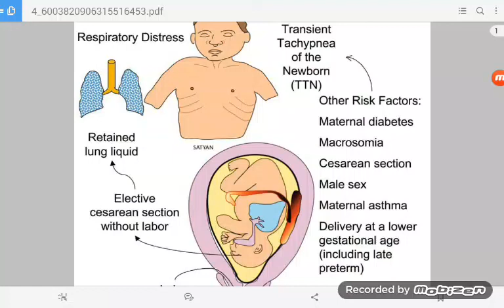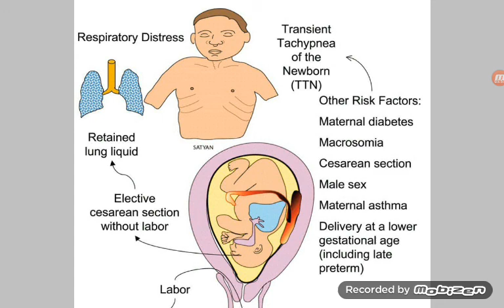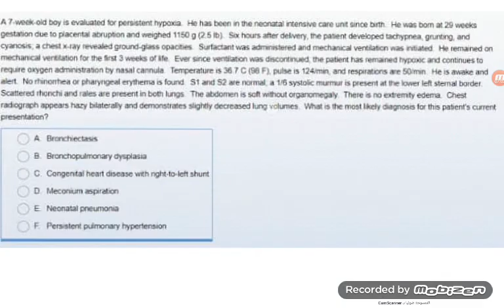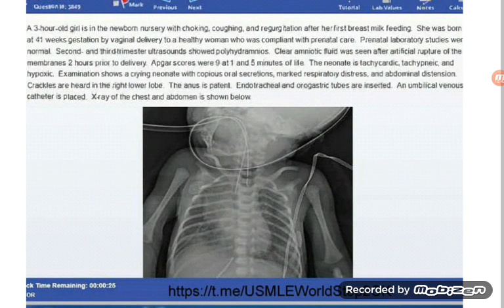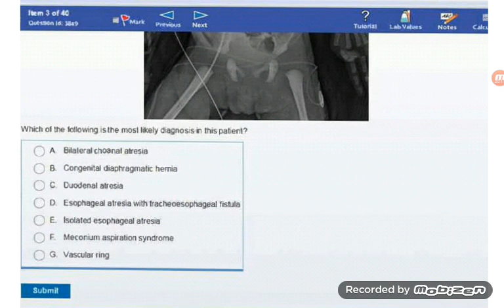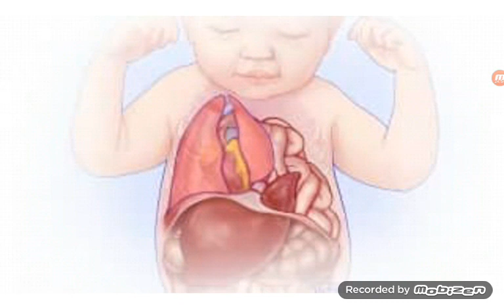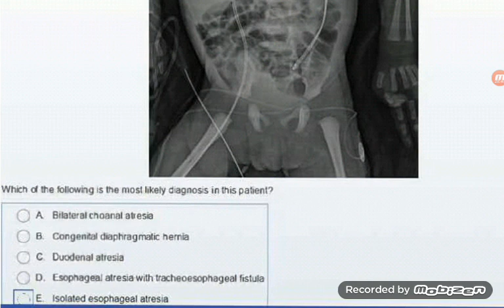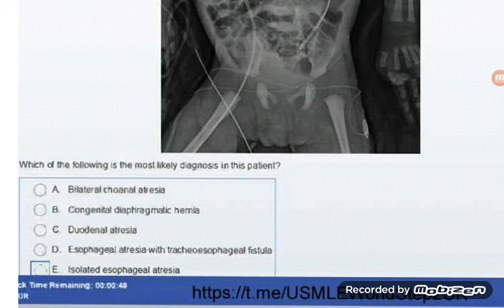مقاربة وليد بأعراض عسرة تنفسية (أطفال ١/طب الوليد) - القسم ١